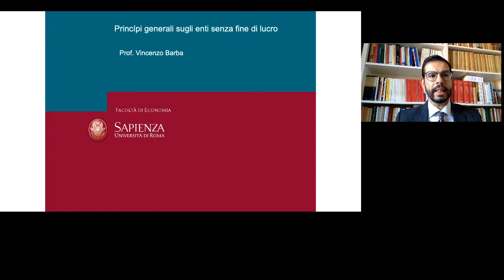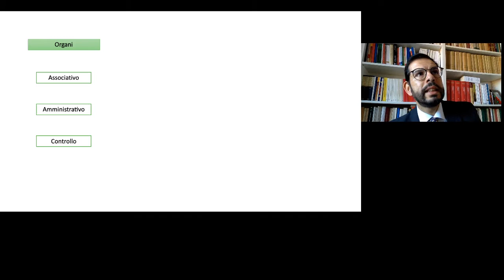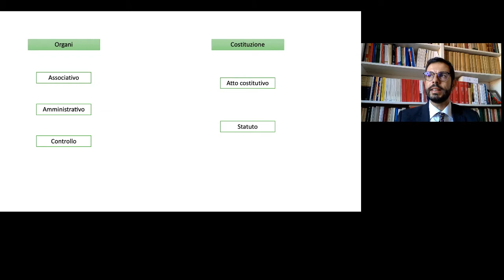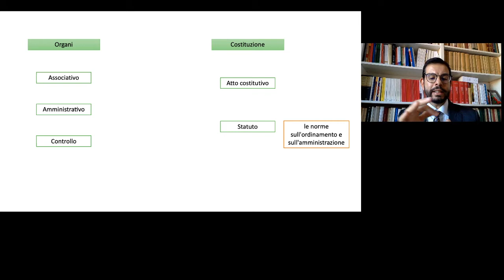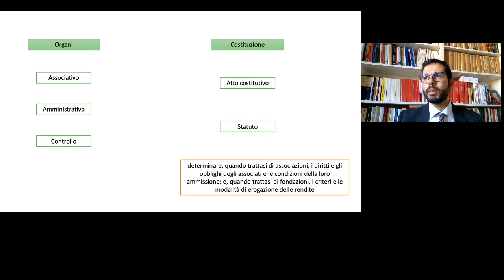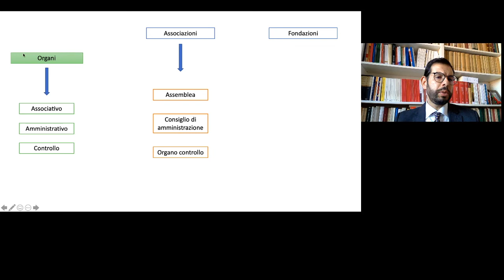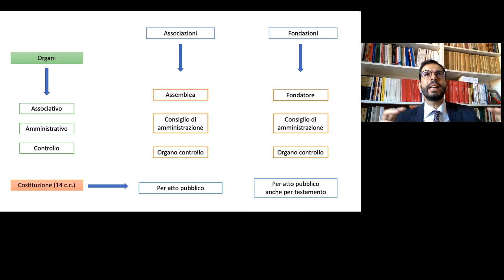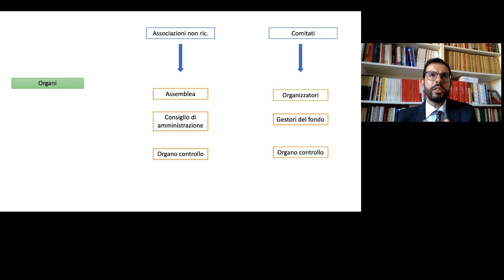Lezioni di diritto privato. C 04 Principi generali su associazioni, fondazioni e comitati